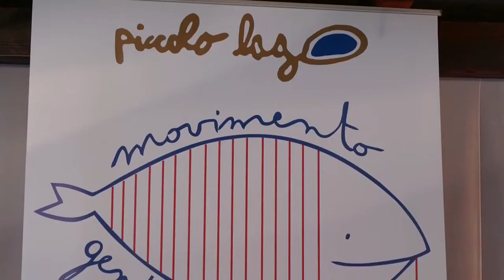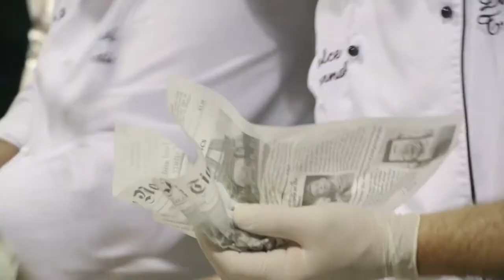GUSTO channel:Gente di Lago - Ristorante Piccolo Lago - Terre Sapori e Vini